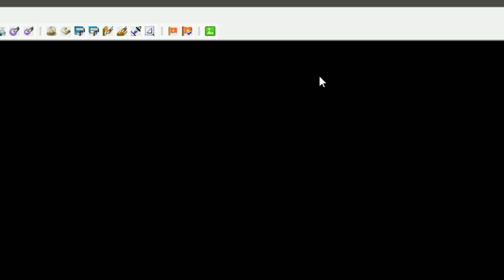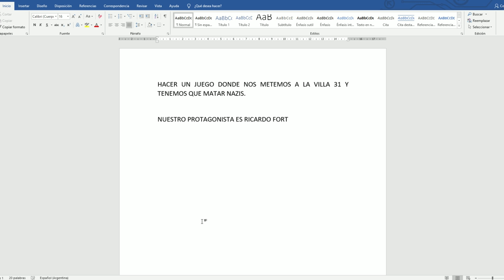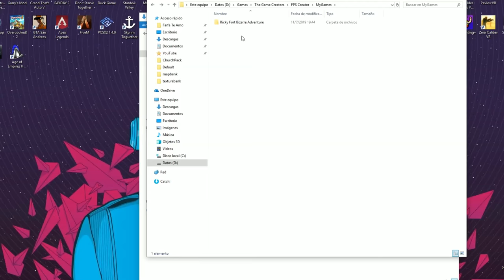CREO MI PROPIO VIDEOJUEGO! (y es una mier**)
🔥GOTY del año señores! 🔥

NO PASO EL JUEGO PORQUE EN SERIO. ES BASTANTE MALO